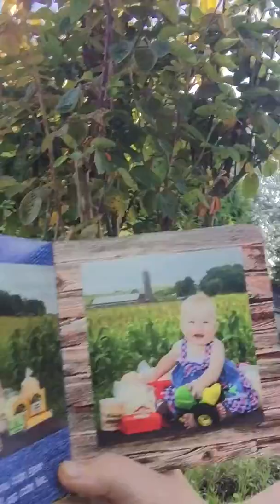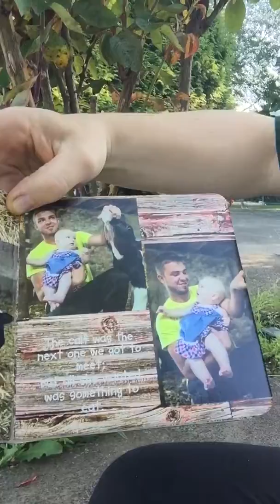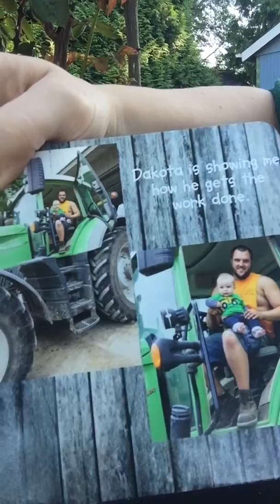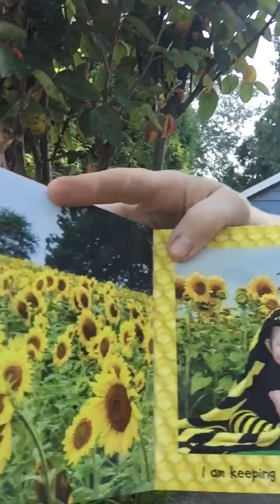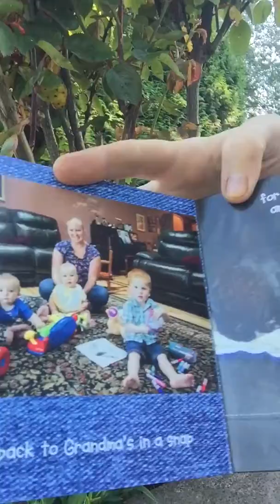A story time photo book from our WI family Sue & Pete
Just a casual video sharing a special gift that was sent to us with our photos in them of our visit to the Mulcahy Family Farm ❤️Thank you so much Sue & Pete and we miss you all!!!